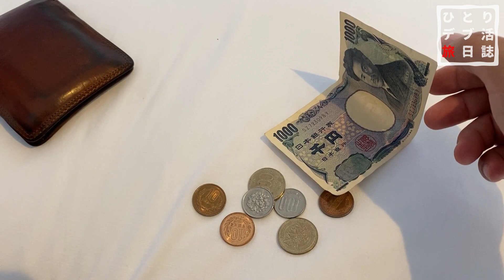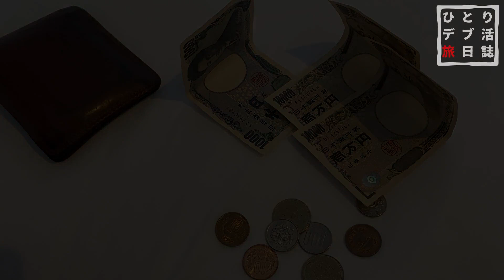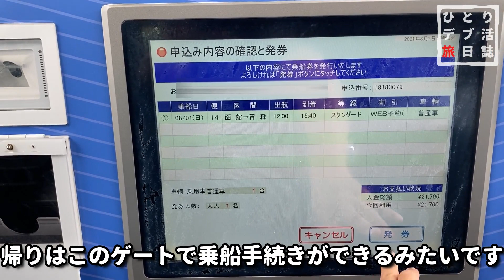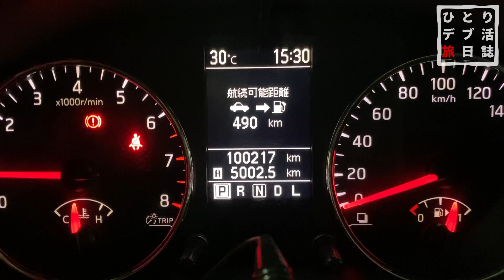【函館グルメ】夏の北海道一周の旅 その２８ さよなら北海道 またいつか【エクストレイル 車中泊】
2週間ちょっと過ごした北海道をついに脱出しました。

北海道の旅は終わりましたが、もう少しだけ東北の辺りをぶらぶらしてから帰ります。
皆さんももうしばらくこの旅にお付き合いください。